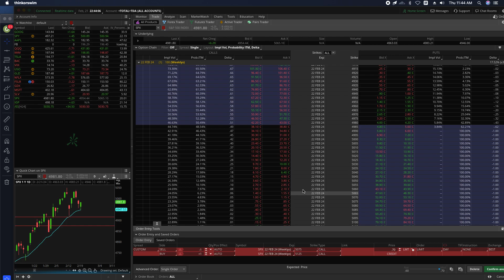2024.2.22SPX美股期权小仓位学习